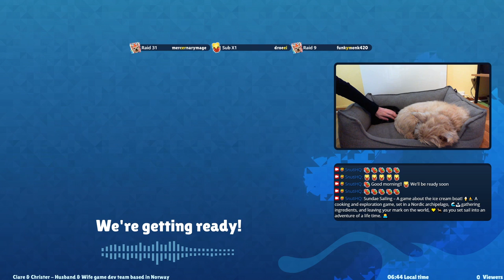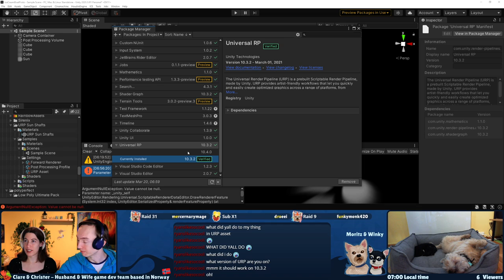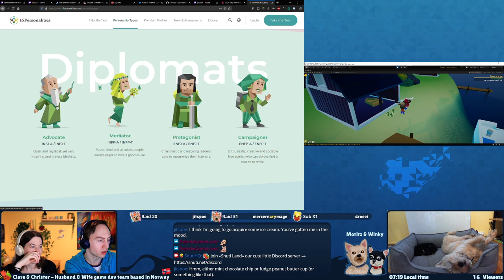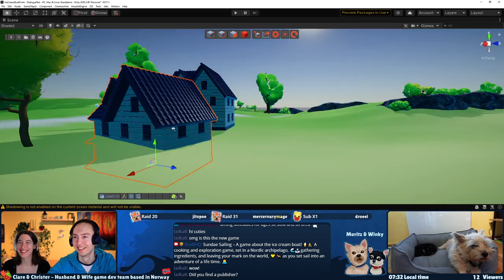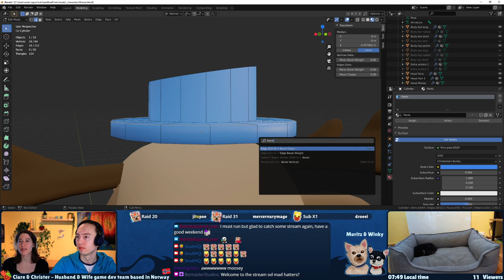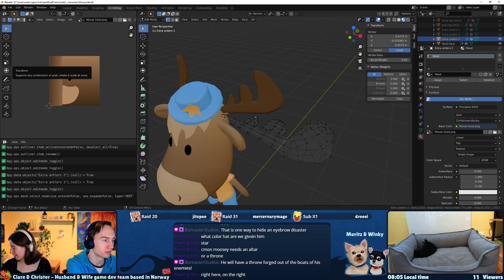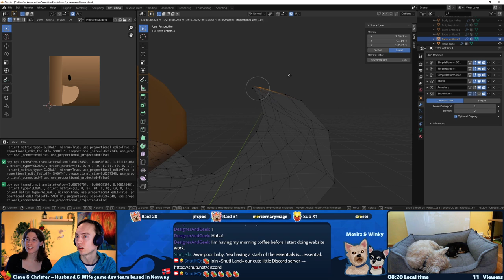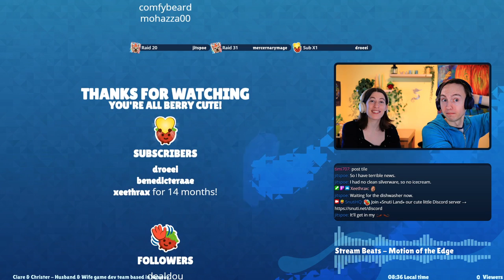Ice Cream Game #12 - Game Dev Live Stream - Grandma Agda's Hat - 2021-03-20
→ Starts at 4:58
Working on our Ice Cream Game 🍦🚤 live on Twitch. 🎉

Want to catch our streams live and chat with us?

This is our bonus channel. 💛 If you want to see our devlogs and cool videos, check out our main YouTube channel

✨ Who are we and what are we doing ✨

👋 Hi, we are Snuti, a husband and wife dev team who is getting back into game development again and recording our journey along the way. We are currently working on some small games to learn more about game dev and to get ourselves started.

✨Follow our main YouTube channel✨

✨Follow us✨